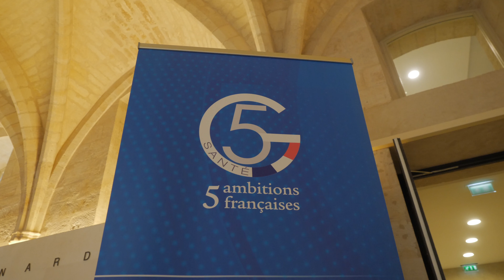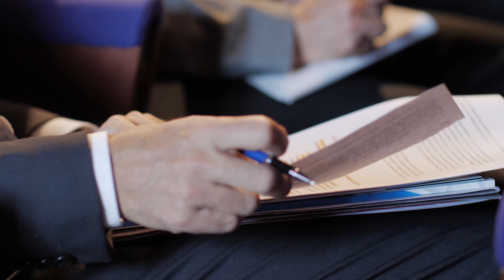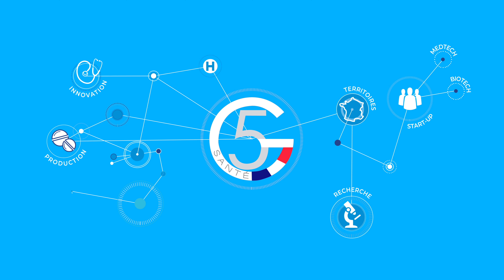Film de synthèse